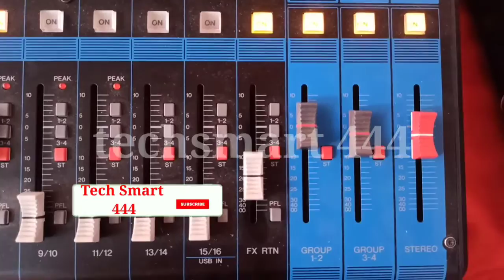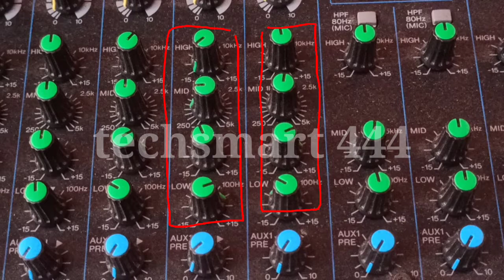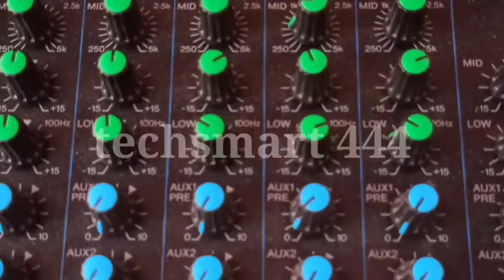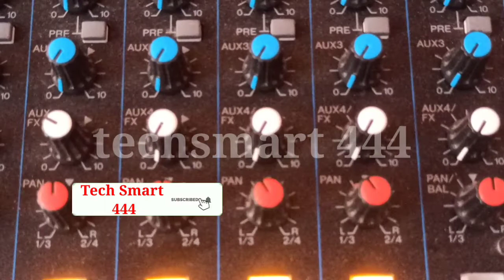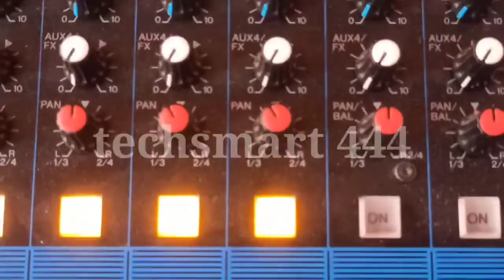तबले की बेस, चांटी की बेस्ट क्वालीटी ऐसे सेट करें. Table ki setting mixer se kaise karte hai.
Friends,
Is video me maine bataaya hai aap live program me dholak/table ki baas and chati ki setting best tarike se kaise kar sakate hain aur kya Sawadhaniya rakhni chahiye.
T.&C.apply.

Dhanyavaad!!

Yamaha mixer se bass and chati kaise set kare.
how to set dholak/tabla bass/chati on mixer

mixer se dholak ki bass/chati setting 2021.
yamaha mgxu16 setting
yamaha mgxu dholak bass setting
yamaha mgxu dholak chati setting

best microphone in singing
beta 58a microphone